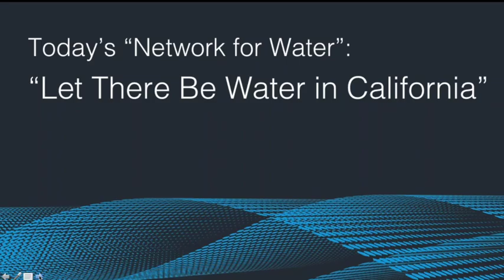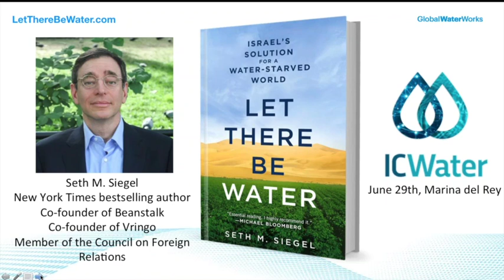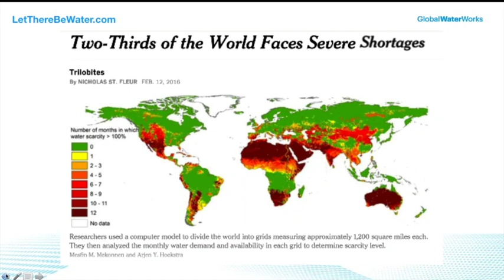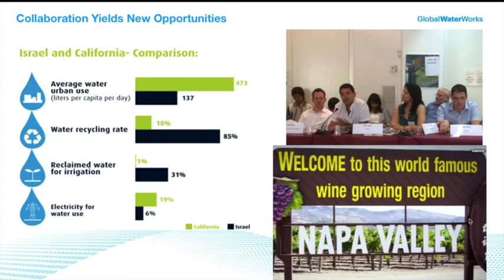Let There Be Water in California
Seth M. Siegel discusses the response to "Let There Be Water" and the opportunity for California and the rest of the world to benefit from the knowledge, technology and water management practices that Israel has put in place.